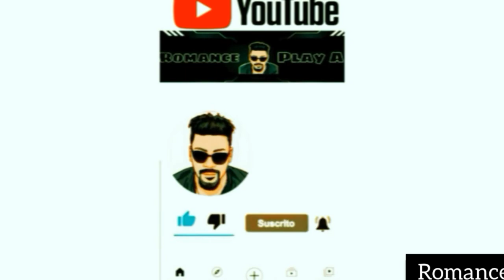A TRES METROS SOBRE EL CIELO cual fue tu favorita FEDERICO monciablack desert onlblack desert online